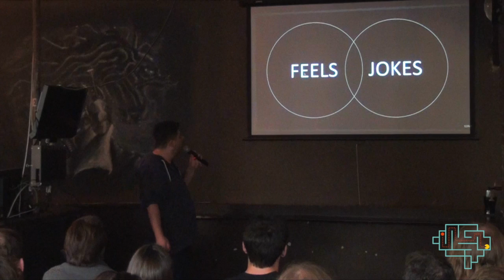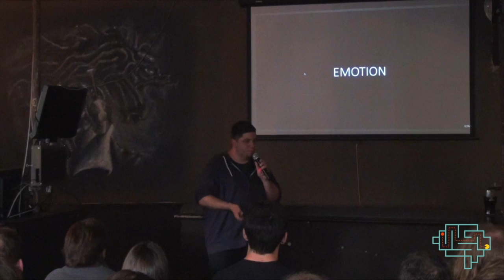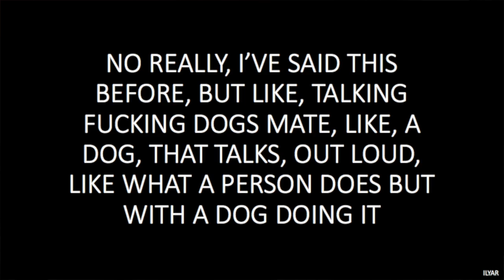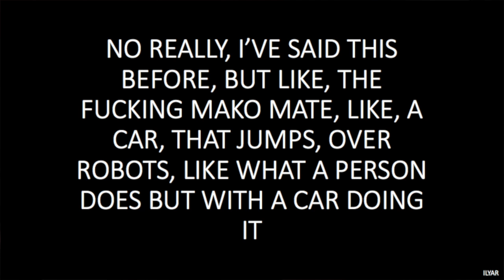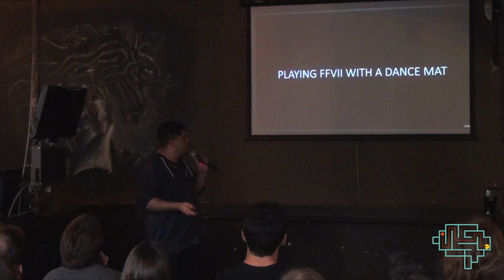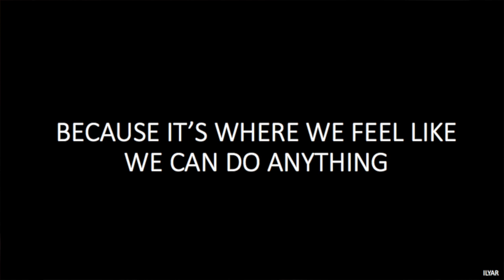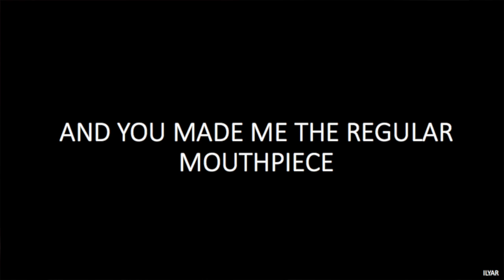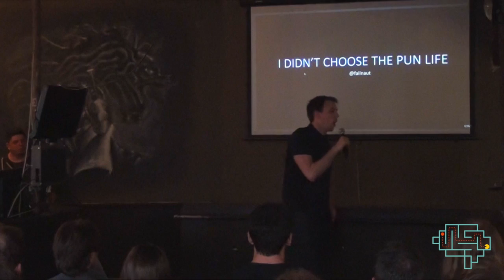Thank You - Christos Reid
The man, the myth, the legend Mr. Christos 'failnaut' Reid, internet hero and superstar, gives the final talk of his residency. He chats about his time at VideoBrains, what games do best and a lil' surprise for everyone involved.

Thanks, Christos.